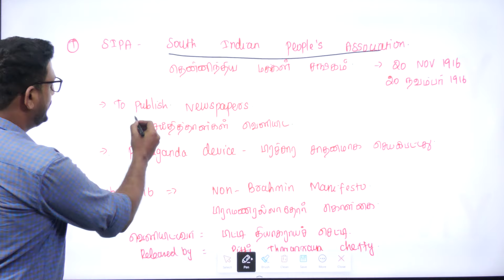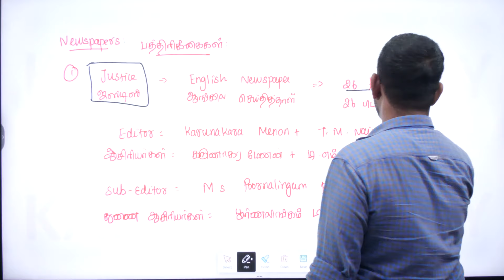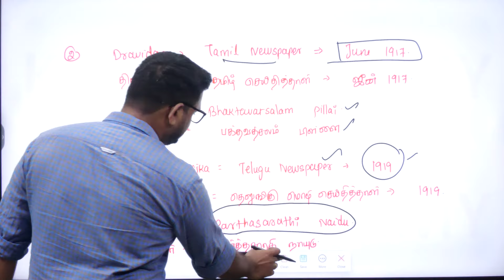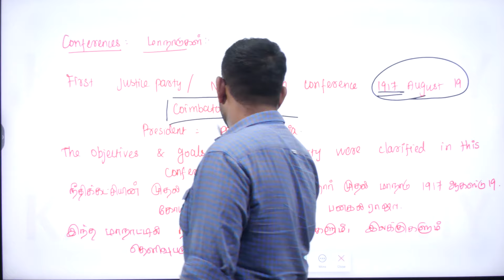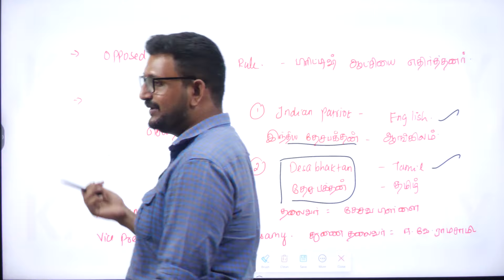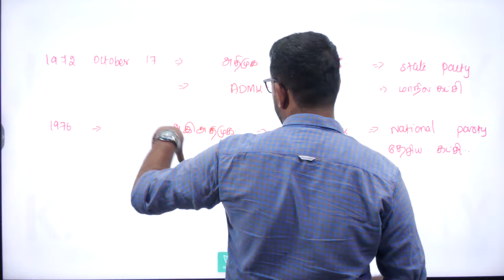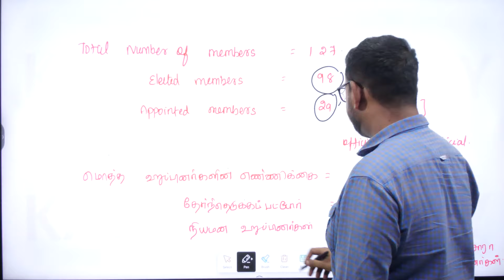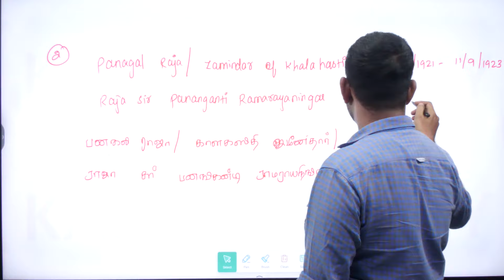TNPSC | UNIT 8 | நீதிக்கட்சி & திமுக அரசின் திட்டங்கள் | PART 2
சூரரைப் போற்று 3.0
SUB-INSPECTOR ONLINE TEST BATCH: